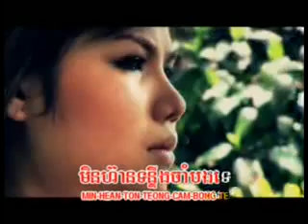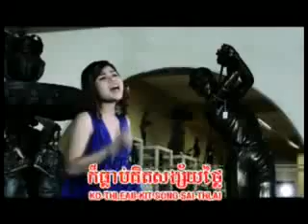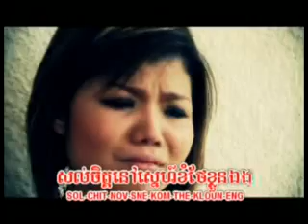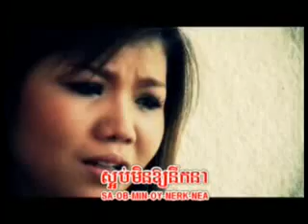prous ke jong jorb ( khmer karaoke sing a long )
VCD M production Vol.1 .prous ke jong jorb by meas sopheap